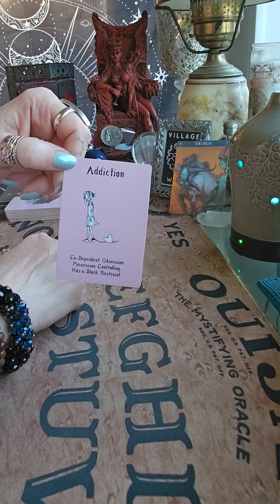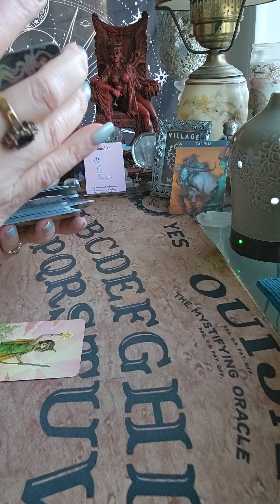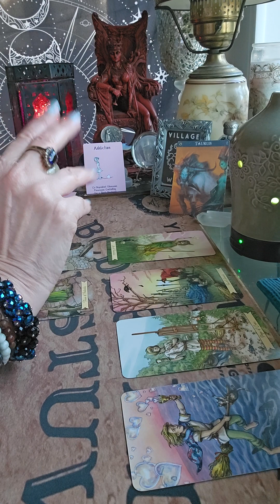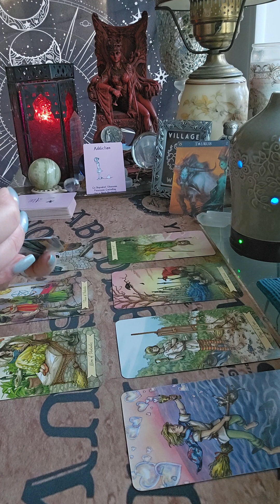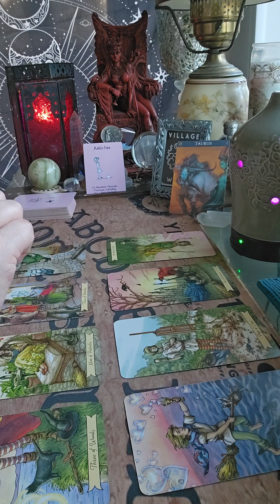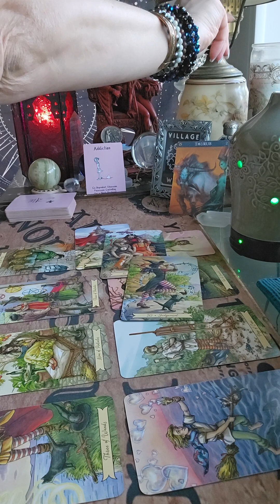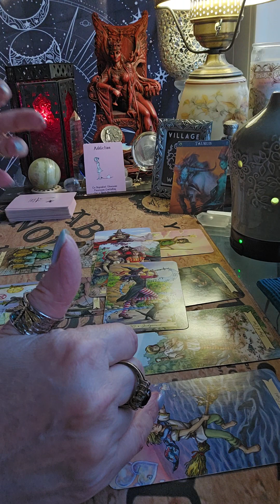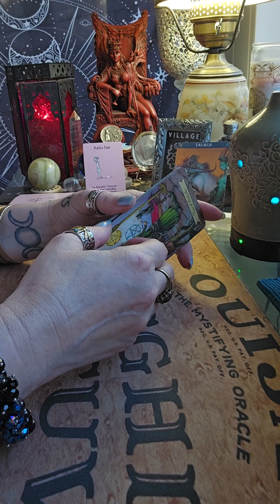TAURUS 3/24/24 You are the possession